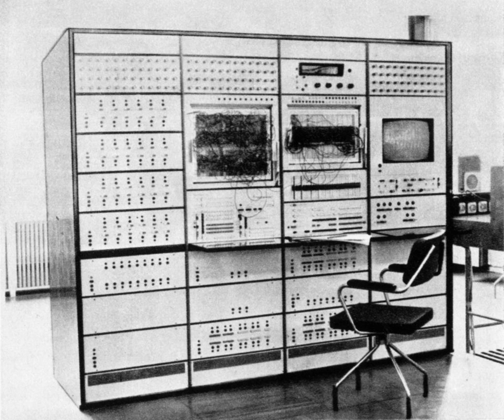Hybrid computer | Wikipedia audio article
00:04:09 VLSI hybrid computer chip

- Socrates

SUMMARY
Hybrid computers are computers that exhibit features of analog computers and digital computers. The digital component normally serves as the controller and provides logical and numerical operations, while the analog component often serves as a solver of differential equations and other mathematically complex equations. The first desktop hybrid computing system was the Hycomp 250, released by Packard Bell in 1961. Another early example was the HYDAC 2400, an integrated hybrid computer released by EAI in 1963. Late in the 20th century, hybrids dwindled with the increasing capabilities of digital computers including digital signal processors.In general, analog computers are extraordinarily fast, since they are able to solve most mathematically complex equations at the rate at which a signal traverses the circuit, which is generally an appreciable fraction of the speed of light.  On the other hand, the precision of analog computers is not good; they are limited to three, or at most, four digits of precision.
Digital computers can be built to take the solution of equations to almost unlimited precision, but quite slowly compared to analog computers.  Generally, complex mathematical equations are approximated using iterative methods which take huge numbers of iterations, depending on how good the initial "guess" at the final value is and how much precision is desired.  (This initial guess is known as the numerical "seed".)  For many real-time operations in the 20th century, such digital calculations were too slow to be of much use (e.g., for very high frequency phased array radars or for weather calculations), but the precision of an analog computer is insufficient.
Hybrid computers can be used to obtain a very good but relatively imprecise 'seed' value, using an analog computer front-end, which is then fed into a digital computer iterative process to achieve the final desired degree of precision.  With a three or four digit, highly accurate numerical seed, the total digital computation time to reach the desired precision is dramatically reduced, since many fewer iterations are required.  One of the main technical problems to be overcome in hybrid computers is minimizing digital-computer noise in analog computing elements and grounding systems.
Consider that the nervous system in animals is a form of hybrid computer.  Signals pass across the synapses from one nerve cell to the next as discrete (digital) packets of chemicals, which are then summed within the nerve cell in an analog fashion by building an electro-chemical potential until its threshold is reached, whereupon it discharges and sends out a series of digital packets to the next nerve cell. The advantages are at least threefold: noise within the system is minimized (and tends not to be additive), no common grounding system is required, and there is minimal degradation of the signal even if there are substantial differences in activity of the cells along a path (only the signal delays tend to vary).  The individual nerve cells are analogous to analog computers; the synapses are analogous to digital computers.
Hybrid computers should be distinguished from hybrid systems.  The latter may be no more than a digital computer equipped with an analog-to-digital converter at the input and/or a digital-to-analog converter at the output, to convert analog signals for ordinary digital signal processing, and conversely, e.g., for driving physical control systems, such as servomechanisms.